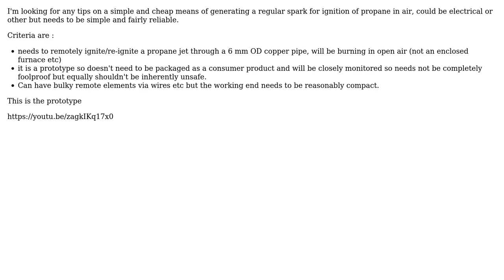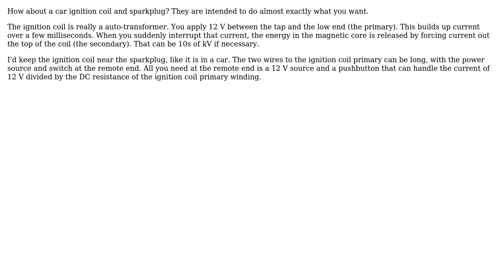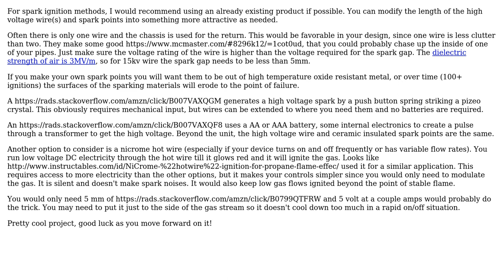Engineering: Advice on simple spark ignition system (3 Solutions!!)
Engineering: Advice on simple spark ignition system

With thanks & praise to God, and with thanks to the many people who have made this project possible! | Content (except music & images) licensed under CC BY-SA | Music | Images & others | With thanks to user Olin Lathrop user niels nielsen user Glorfindel user ericnutsch user Chris Johns and the Stack Exchange Network Trademarks are property of their respective owners. You are responsible for your own actions.